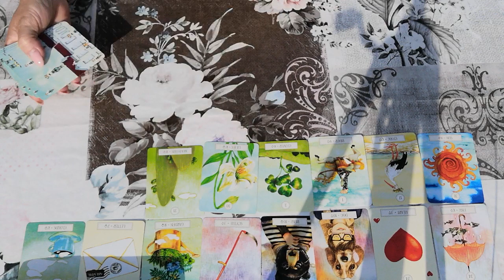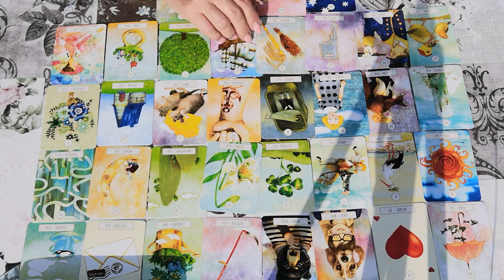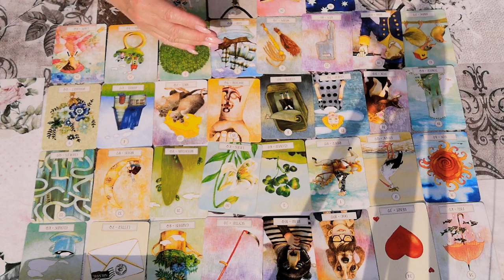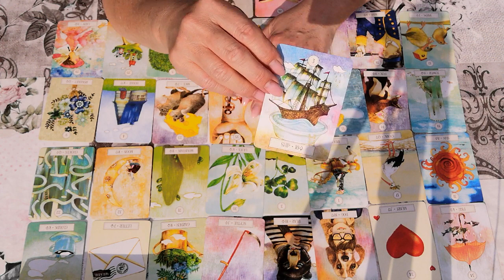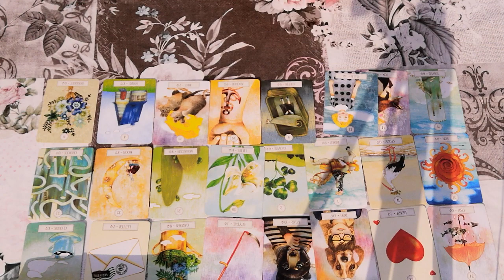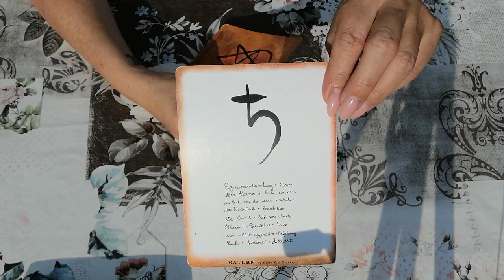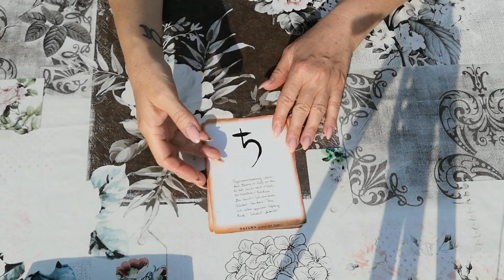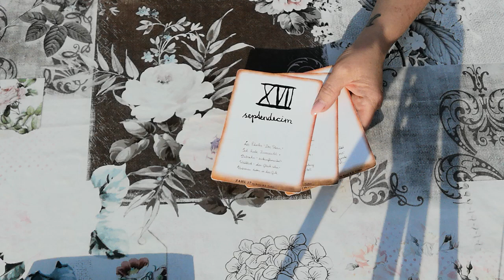🔮 Bonuslegung SCHÜTZE ⭐ Mai 2022 💃 Highlights & Liebe 💓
Herzlich willkommen ❣️

Dies ist deine Bonuslegung! Was sind deine Highlights, was mag ganz besonders betrachtet werden und was kräftigt dich energetisch in Sachen Liebe? Findest du dich in dieser Fragestellung wieder? Dann gehörst du zur Gruppe dieses Orakels! In diesem Video findest du deine spirituellen kollektiven Impulse für genau jetzt wo du dieses Video schaust.

🔮 Verwendete Kartendecks: Schriftbilder Symbolkarten made by myself und das Dreaming Way Leormand von Lynn Araujo und Kwon Shina.

Stella ⭐